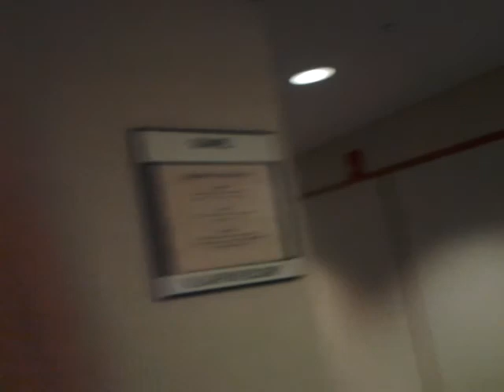July 22, 2012 8:16 AM